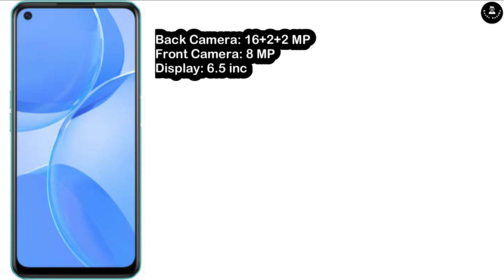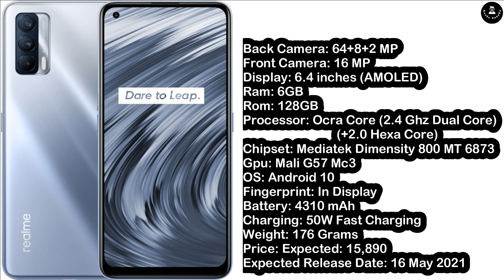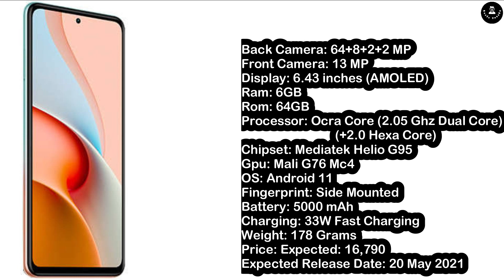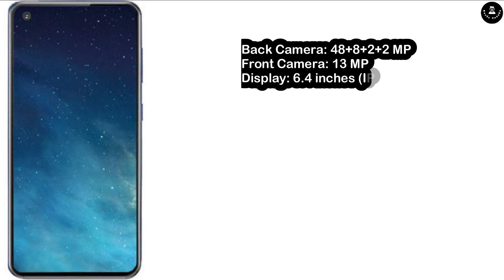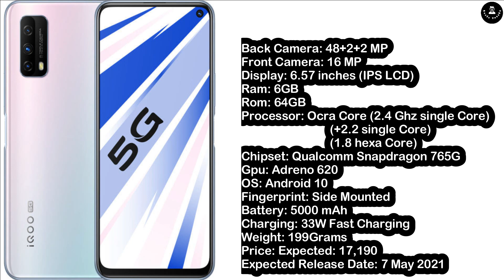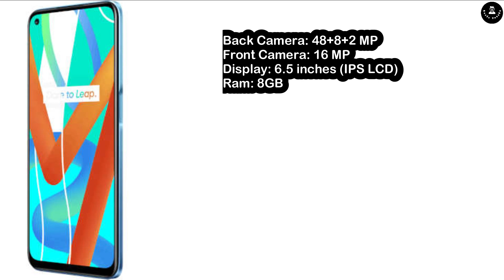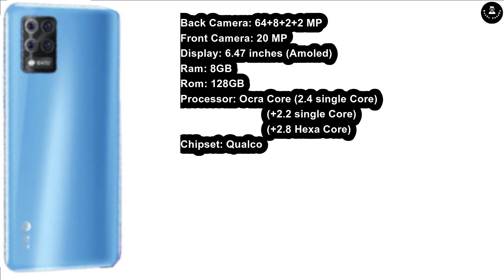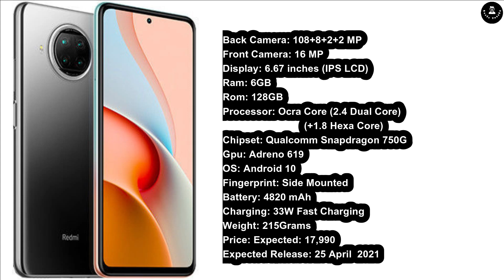২০ হাজার টাকার মধ্যে স্মার্টফোন ২০২২ | Best Camera phone under 20000 | Latest Phone 2022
Welcome to Basic Tottho channel. This video i will show,Under 20k top 10 5g Smartphones. 20 হাজার টাকার মধ্যে সেরা 10 টি 5G মোবাইল,
Under 20k Top 10 Mobile,smartphone price in bangladesh/ Best smartphone _.This channel you can find a lots of tips and tricks about Android mobile / YouTube updates / Mobile Reviews and Technical information / .I am offering you to learn something new about android phone, mobile reviews and all YouTube updates.I speak about new apps some hidden options and some awesome tips what can make your phone fast ,easy and smart, all helpful tips and tricks .

Thanks.

Under 20k Top 10 Mobile,
5g,
5g mobile X 5g smartphone,
5g smartphone 2021 X 2021,
5g smartphone under 20000,
5g smartphone under 15000,
5g smartphone under 30000,
5g smartphone 2021 in,
5g smartphone 2021,
5g mobile phone in bangladesh,
best Smartphone,
smartphone in bangladesh,
best smartphone 2021,
মোবাইল,
best gaming phone,
Basic Tottho,
smartphone price in bangladesh,
Best smartphone,

best phone,
best mobile,